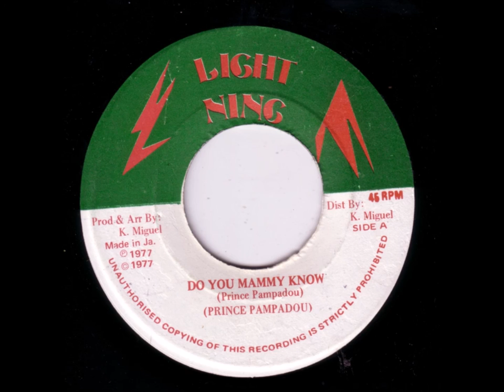Prince Pampadou - Do You Mammy Know Dub - 7" Lightning 1977 - KILLER DUB ROOTS 70'S DANCEHALL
BAAD DUB ON THE ARTIBELLA RIDDIM !